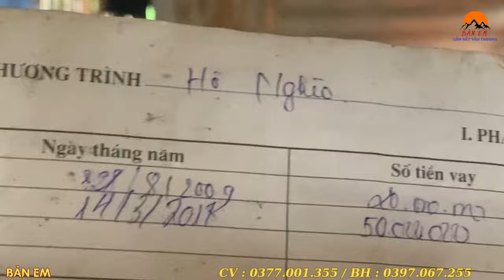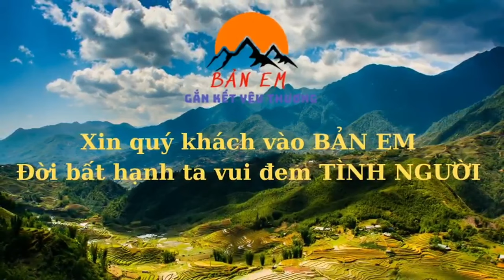SUÝT NỮA THÌ CÙNG EM QUÂN 14 TUỔI ĐÁNH MẤT KÊNH YOUTUBE -THỰC HƯ CÂU CHUYỆN NỢ 50triệu